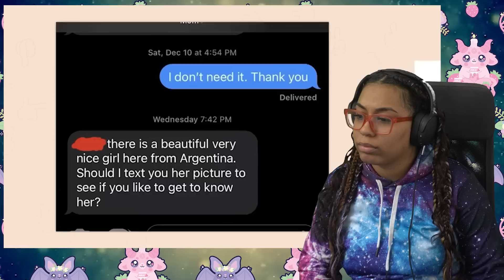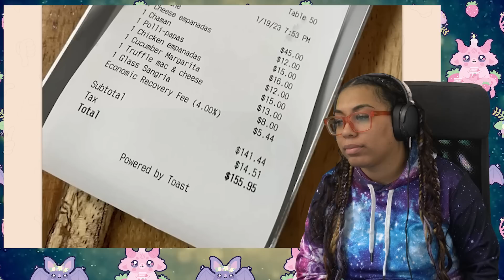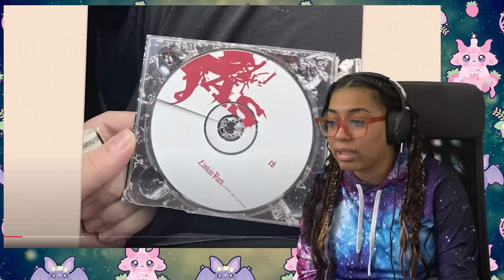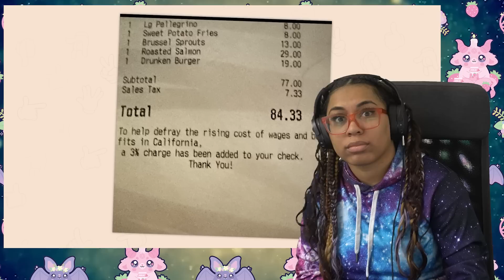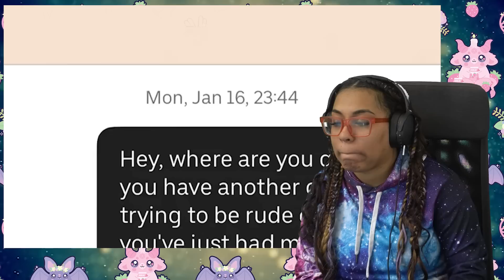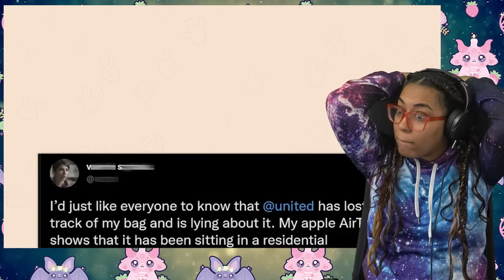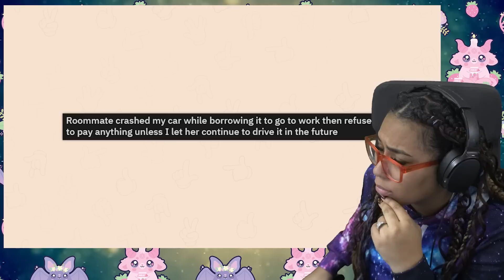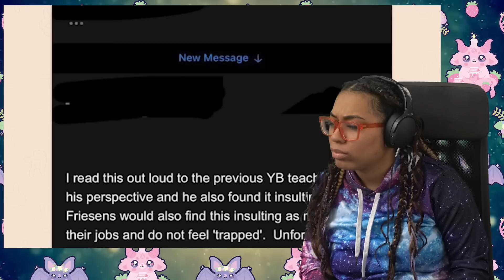r/MildlyInfuriating | $50 To Use A Refrigerator?!?